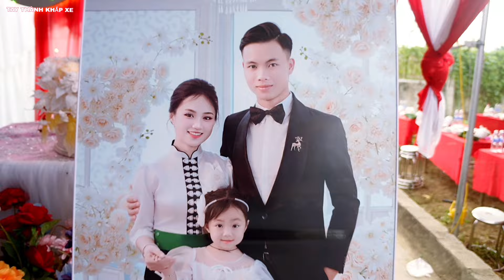LỄ VU QUY LÒ PHƯƠNG & HỒNG TƯƠI bản Yên xã Sam Mứn Huyện Điện Biên